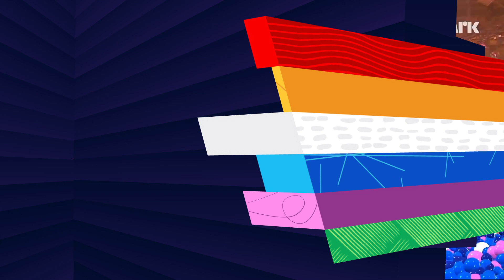Eurovision 2021: Top 10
Welcome back to Because Eurovision! Following a tough year full of unexpected turns and the first cancelled Eurovision Song Contest in history, Eurovision season is back on and well under way with 10 selected entries already.

Here is my current ranking for the ten entries that have been selected for Eurovision 2021 so far.

Let me know what you think! Which one is your favourite so far?

France - Barbara Pravi | Voilá
Ukraine - Go_A | Shum (Шум)